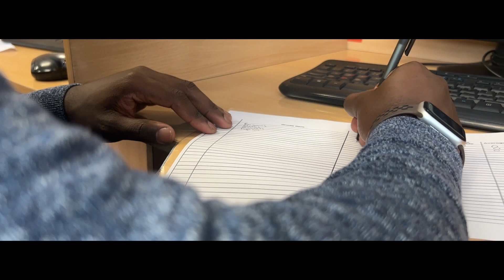ASKING THE PUBLIC TO OPEN MY ALEVEL RESULTS 2023 🤐😪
TODAY I ASKED THE PUBLIC TO OPEN MY EXAM RESULTS LETS JUST SAY IMMA NEED A JOB FROM NOW.

➤ Snap:Rudy_Matey